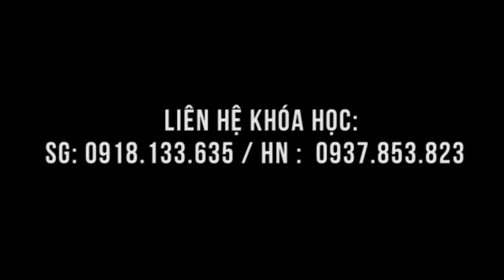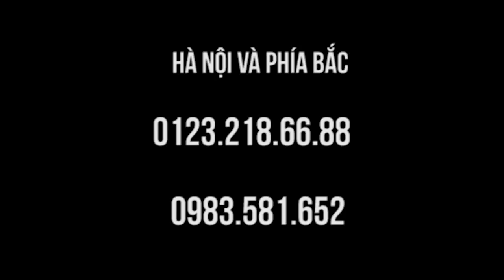Điếc cả bốn chục năm, chữa tại Mỹ thế nào?